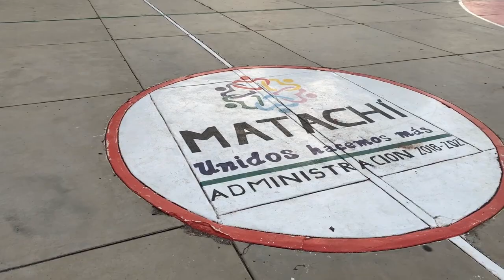1ER INFORME MATACHI 2018-2021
PRIMER INFORME DE LABORES DE NUESTRA ALCALDESA C. LORENA VAZQUEZ PEÑALOZA